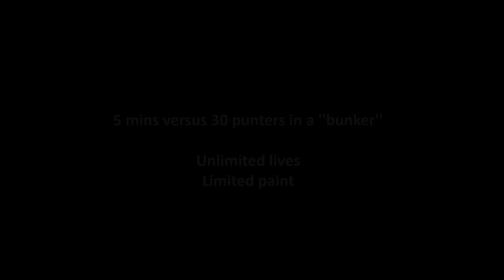Paint Riot - Skirmish Paintball Finmere - 13th April 2013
Paint Riot vs 30 punters in a bunker at Skimish Paintball, Finmere.
Unlimited Lives, as much pain as you can handle.
Limited Paint.

Skirmish Paintball - 13th April 2013